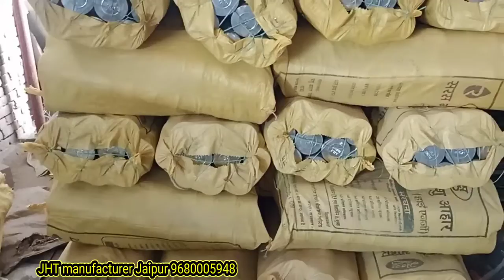बीजली के Concealed बोक्स बनाने का आसान तरीका Modular box | metal box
Enquiry Enquiry

fan box making video 🔗 link here फेन बोक्स बनाने का विडियो है।

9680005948 Jht Jaipur mr.shyam ji

Electric box//मेटल बोक्स //Concealed metal box //iron box/sheet metal box
concealed metal boxes.
concealed box for light.
pvc concealed box.
concealed box plastic.
Electric Concealed box.
concealed box for ceiling.
fan concealed box,
square concealed box.
concealed cox manufectring
what is a concealed box.
can junction boxes be concealed.
how do you make a box sheet metal.
how do you make a box out of a sheet.
how do you bend sheet metal by hand.
sheet metal box.
sheet metal box fabrication.
custom sheet metal box.
begli ke upkaran.
begli ke box.
modular Box manufacturer
concealed box manufacturer
fan box manufactures